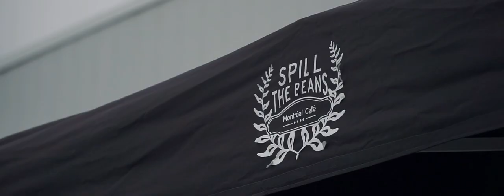Cars & Coffee XVII Lamborghini Montreal | Mount Media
More features, and event after movies are on there way!